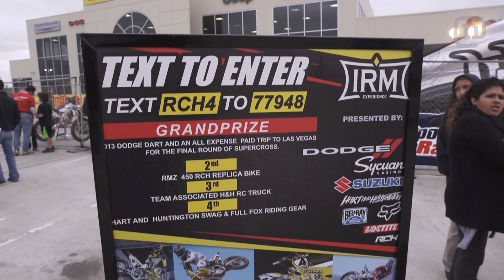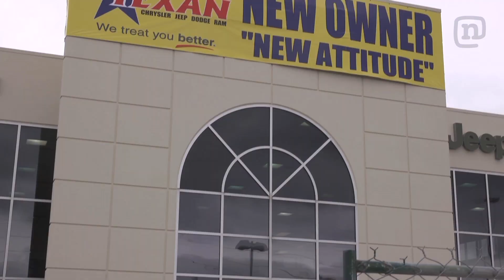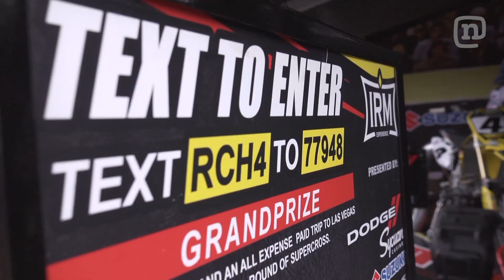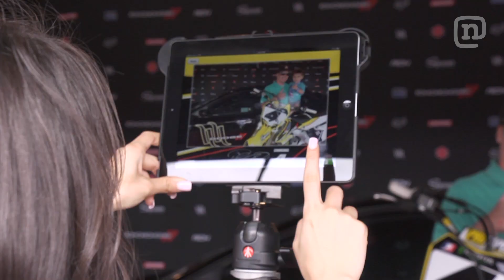Ricky Carmichael, Josh Hill & Broc Tickle At Houston Supercross: RCH Racing Ep. 2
Take a trip through the Houston, Texas stop of the 2013 Monster Energy Supercross season with the RCH Dodge Sycuan Racing Team! Part owner Ricky Carmichael and team riders Josh Hill and Broc Tickle start the week off with appearances and autograph signings while the RCH team gets the trailer and fan experiences ready for the weekend. Ricky offers a glimpse into his duties away from the team including helping to design the 2013 Monster Energy Cup track. Josh races well over the weekend finishing 8th overall and Broc finishes 10th. Although the guys would like to perform better, it's the first time both riders have finished in the top 10 together.

Video and Editing: Matty Fran/In The Moment Media